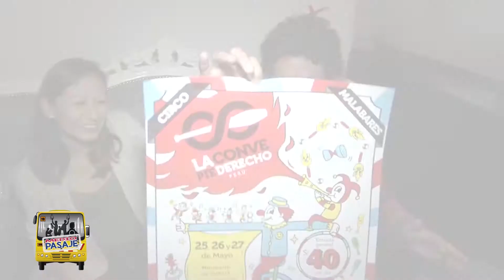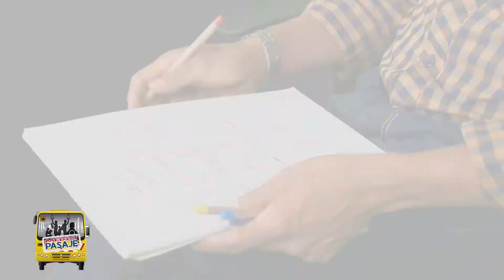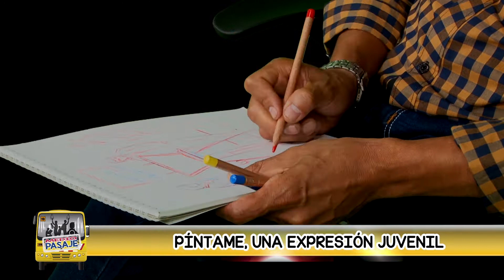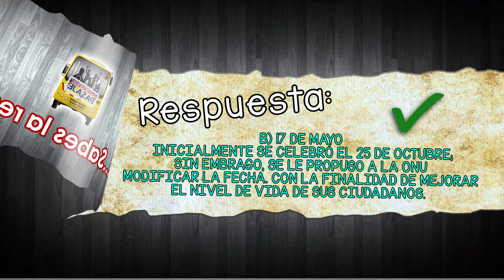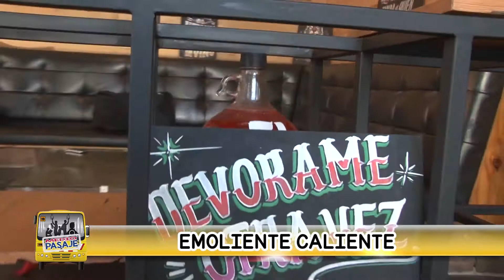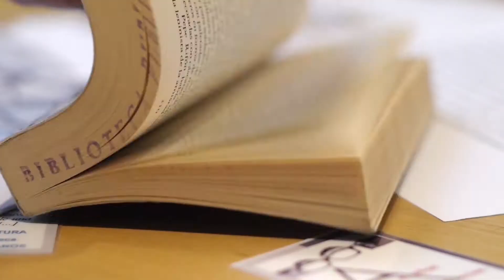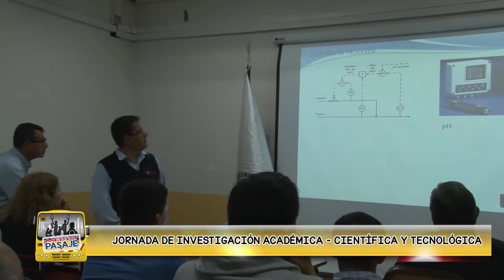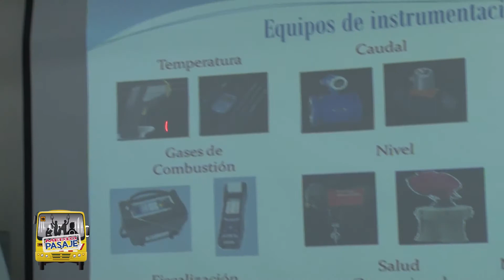PROGRAMA 144 - MEDIO PASAJE